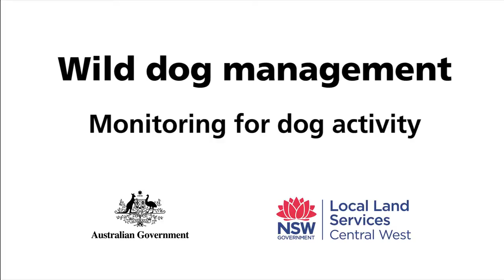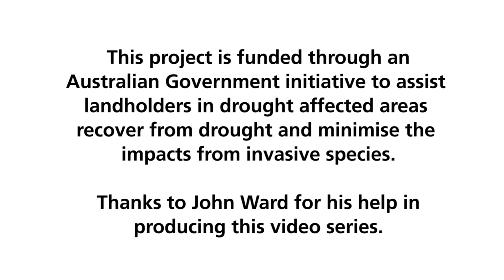Wild dog management - monitoring for activity